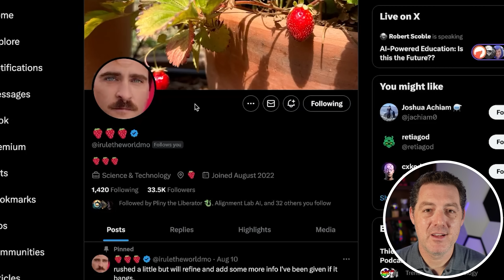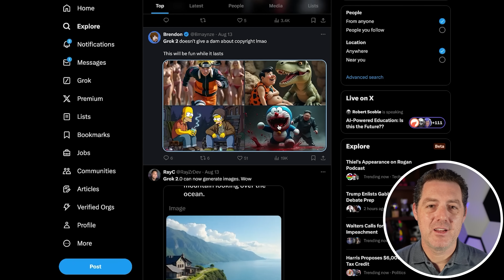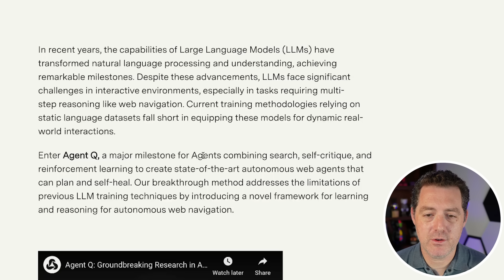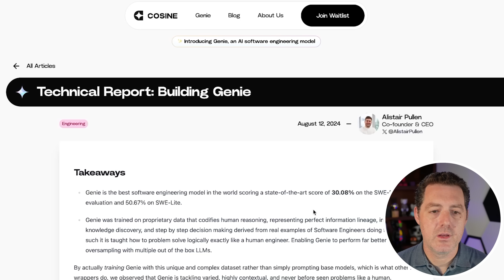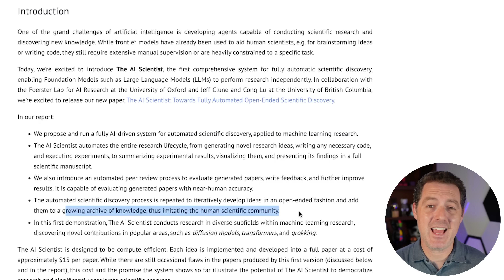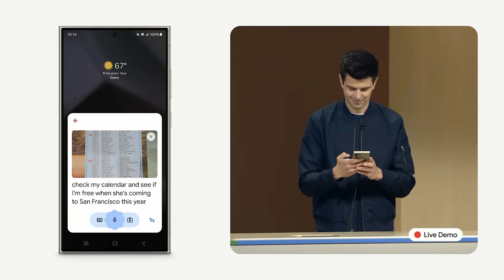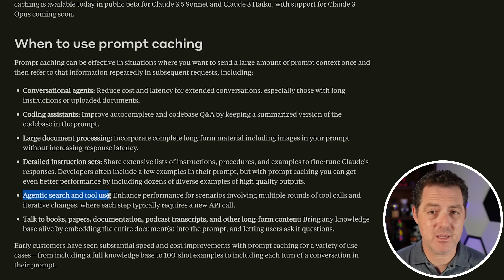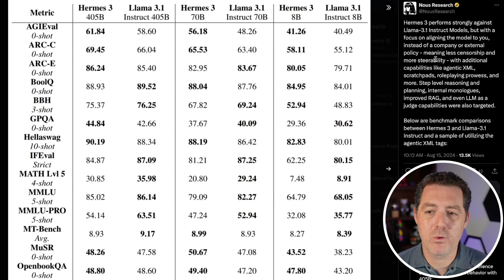Massive Leap Toward AGI: AI Scientist, Grok 2, SearchGPT, Agent Q, New Coding Model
This was a huge week in AI and one where it truly felt like we made a leap toward AGI, with an AI Research Scientist, new agents, new coding models, and more.

Chapters:
0:00 - Intro
0:18 - Mr Strawberry
0:55 - Grok 2
3:47 - SearchGPT
4:48 - Agent Q
6:46 - New Coding Model (Cosine Genie)
8:29 - AI Scientist
11:15  - SWE-Bench
11:57 - Google Gemini Live
14:35 - Prompt Caching with Claude
16:06 - Apple Robot Arm Home Device
16:58 - Nous Hermes 3